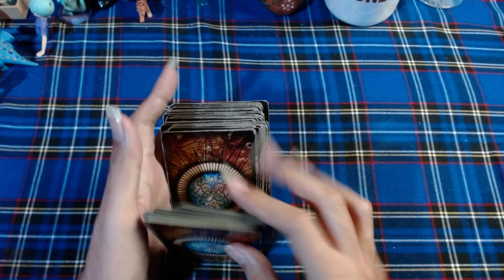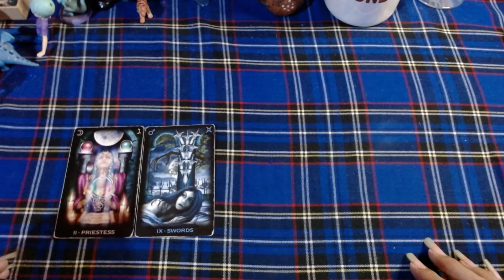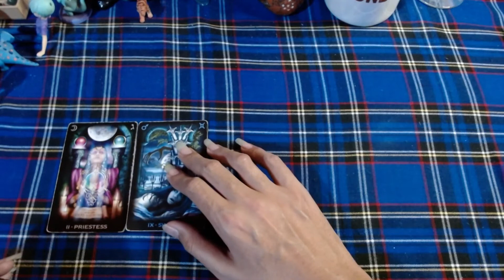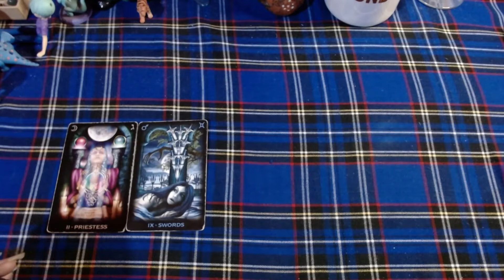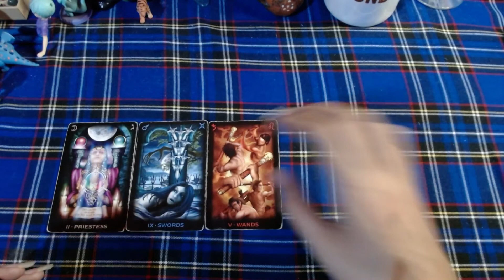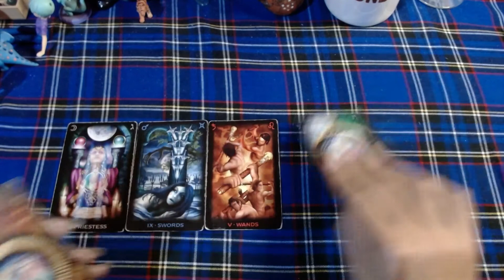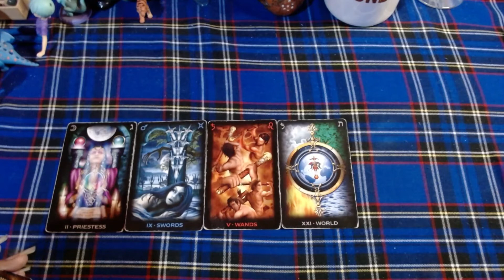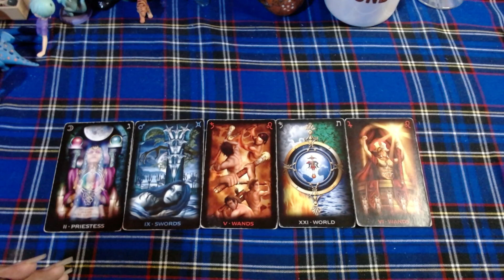♋CANCER 💲💲Vence tus miedos y encuentra tu camino💲💲💲 - 16 al 31 de octubre del 2021